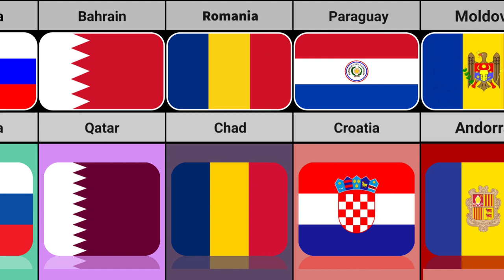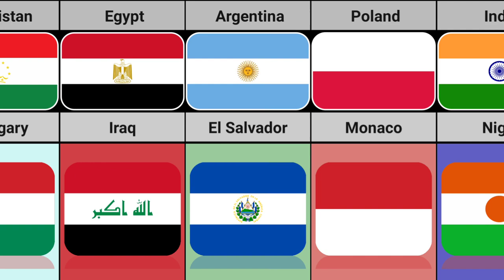Similar Flags From Different Countries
Music